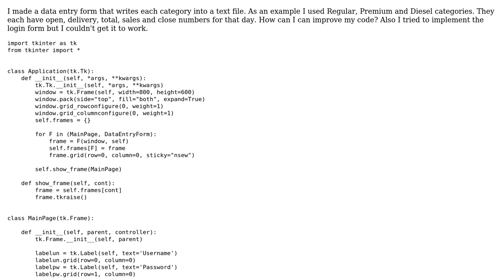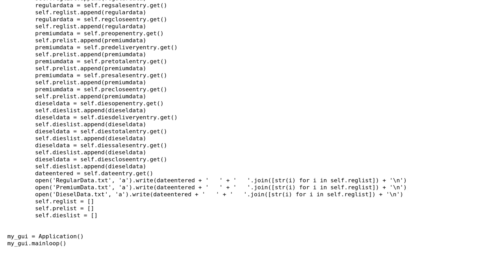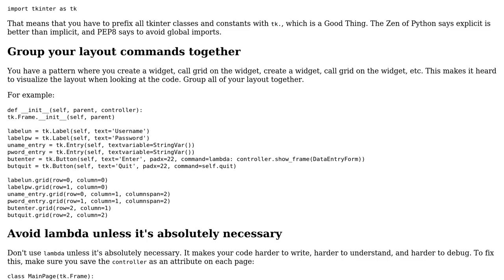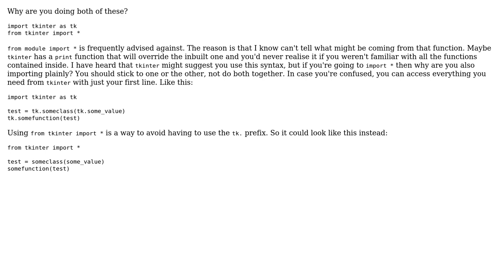Code Review: Simple data entry form that writes data to textfile (2 Solutions!!)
Code Review: Simple data entry form that writes data to textfile

With thanks & praise to God, and with thanks to the many people who have made this project possible! | Content (except music & images) licensed under CC BY-SA | Music | Images & others | With thanks to user SuperBiasedMan user Bryan Oakley user borsnakx and the Stack Exchange Network Trademarks are property of their respective owners. You are responsible for your own actions.